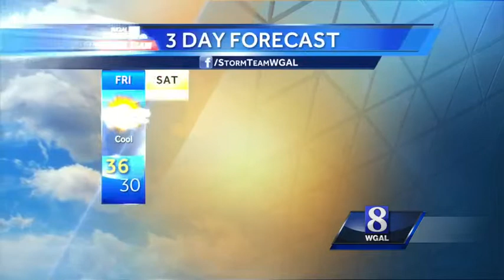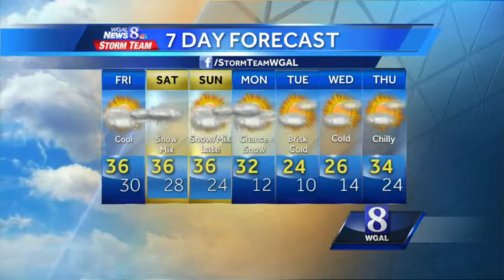Back-to-back snowy systems arrive this weekend